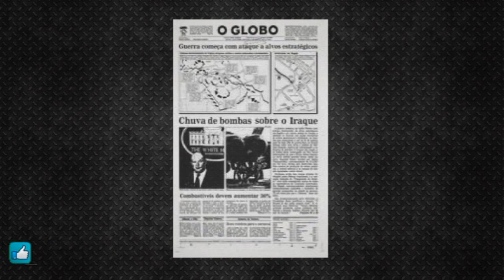O ANO DE 1991 NO ROCK/METAL OS MELHORES DISCOS E ACONTECIMENTOS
Confira um resumo de como foi o ano de 1991 na história do rock!